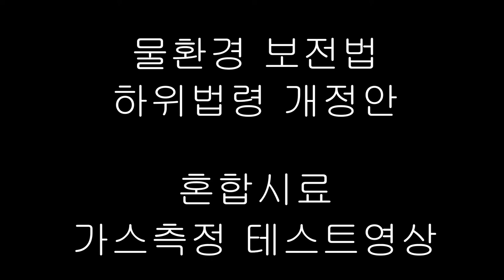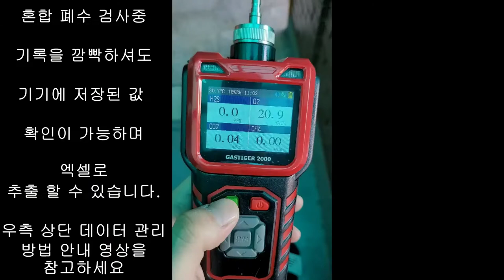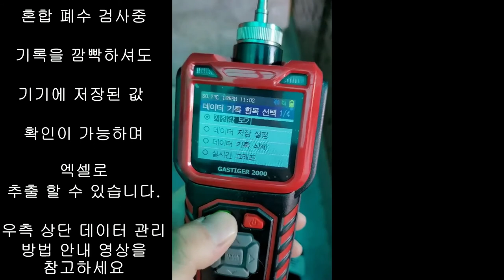물환경보전법 하위법령 개정안. 폐수처리업 필수장비! 복합가스 측정기 GASTIGER 2000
폐수처리 관련 업종에서 근무하시는 많은 분들이 시행규칙 변경에 따른
추가 업무나 장비들을 준비하시느라 더욱 정신이 없는 연말이 아닐까 합니다.

오늘 영상은 제품 소개보다는 많은 분들이 궁금하시는 측정기 사용 방법과
실험 방법을 이해하시는데 작은 도움을 드리고자 영상을 촬영하였습니다.

해당 실험은 한국수처리협회에서 주관하는 2~3차례의 세미나 자리에서 받은 자료와 현장에서 주고받은 질의응답을 정리하여 가장 중요한 부분만 간략하게 촬영하였습니다.

제품 사용, 구매,  교정등에 관한 문의는 언제든지 환영합니다.

다만 저희는 측정기 업체이기 때문에 법령에 관련된 디테일한 문의는 관련 부처에 문의를 부탁드립니다.

문의전화 주식회사 알에스코리아